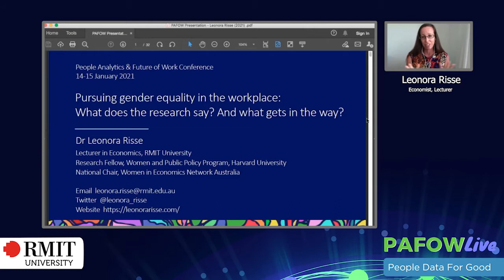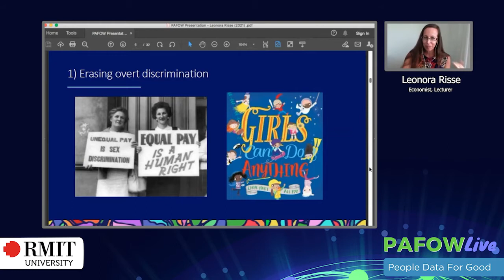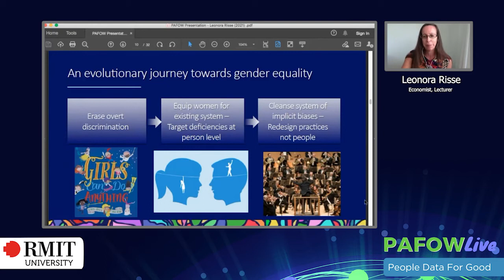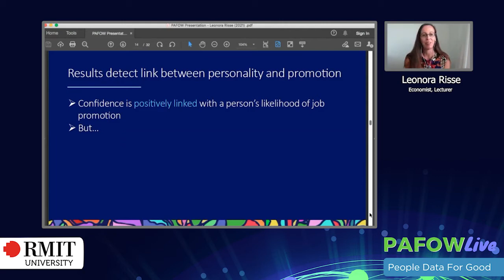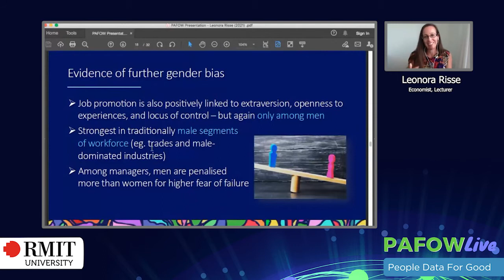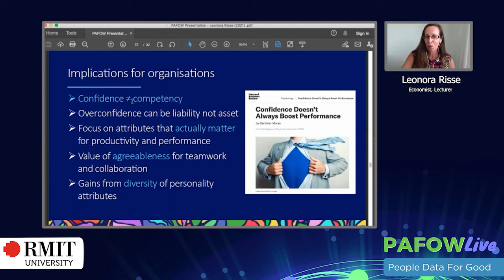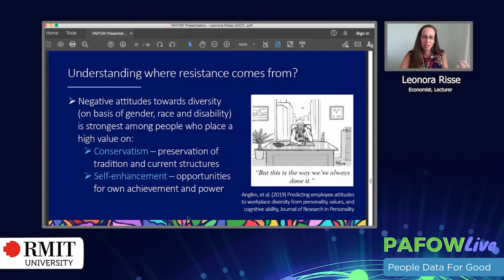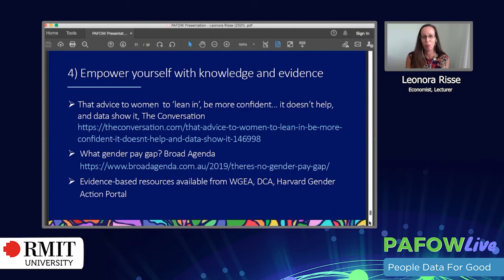Leonora Risse of RMIT University on PAFOW Live with Al Adamsen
Session Title: Pursuing gender equality in the workforce – What does the research say? And what gets in the way?
Speaker: Leonora Risse of RMIT University
Theme: Diversity, Equity, & Inclusion (DEI), Inclusive Leadership